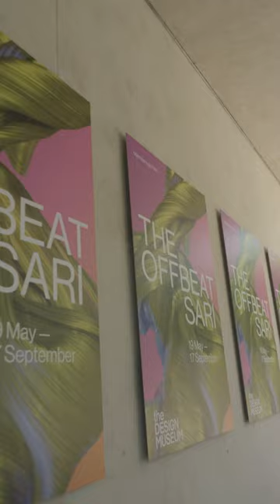London Fashion Week's June 23 City Wide Celebration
London Fashion Week's City Wide Celebration is a curated programme of unique experiences and activations open to the public from 9th - 12th June, spearheaded by inclusivity and consciousness, moving the fashion conversation forward through industry wide participation and partnerships.

Events included designer Q&A sessions, workshops around Zero-Waste Craftsmanship and upcycling, live music performances, and limited edition product drops.

Take a look at some of the best bits!